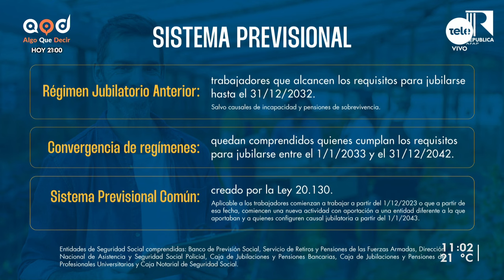La Reforma de la Seguridad Social aprobada en 2023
Lucía Brocal habló con Mateo Solari, representante técnico de República AFAP.